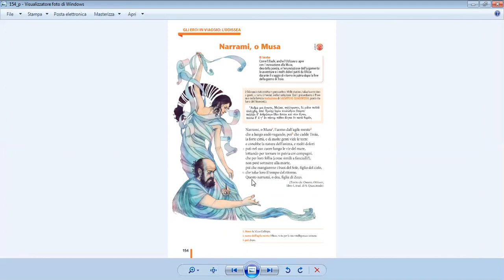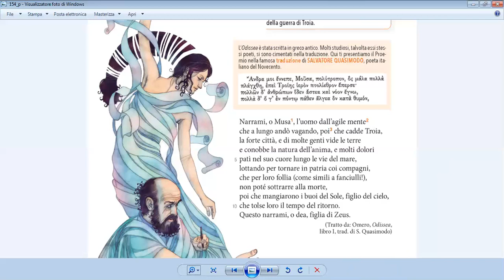Presentazione dell'Odissea e spiegazione del Proemio (nella traduzione di Quasimodo)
Presentazione dell'Odissea di Omero con spiegazione del Proemio a seguire (nella trazione di Salvatore Quasimodo)